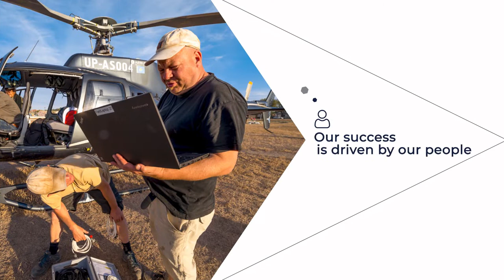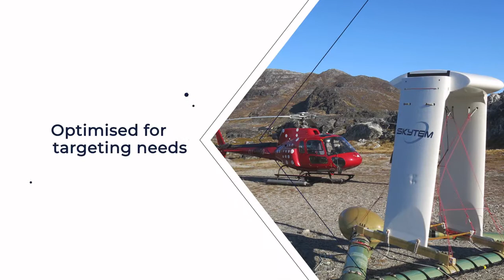SkyTEM Surveys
SkyTEM systems do what no other single system can -- map the near surface in high resolution concurrently with accurate measurements to depths approaching 500 m.
Engineered to detect subtle geological variations SkyTEM delivers a comprehensive interpretation of near-surface geology and increases confidence in modeling deeper geology. SkyTEM's suite of systems satisfies the most challenging mapping needs and offer a wide range of solutions for resource management.